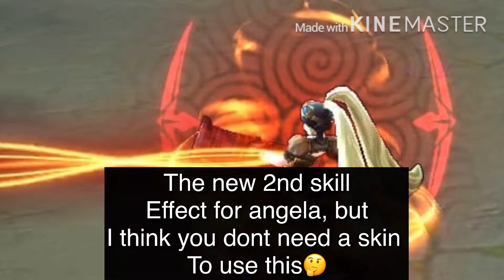EPIC SKIN EFFECTS! - HERO SKILLS RELEASED! - LEAK PEEK #11 - MOBILE LEGENDS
Wazzup guys! So i just want to thank you guys for always being here!
So in return im uploading in-depth videos! So yea guys, don’t hesitate
To comment what is wrong and what is missing! I love you guys!

Youre cool if you’re reading this!
Good day/Good night to you guys!